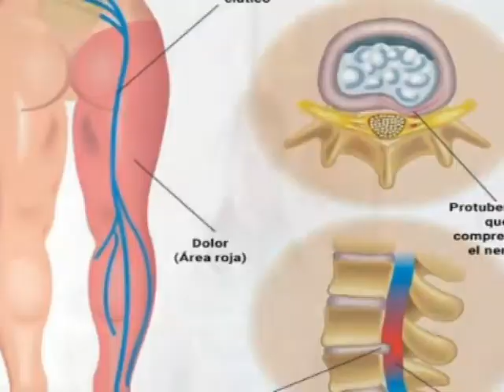nervio ciatico acupuntura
Dirigido y Producido por Vlácmy Reyes